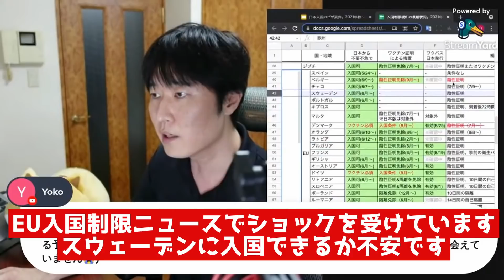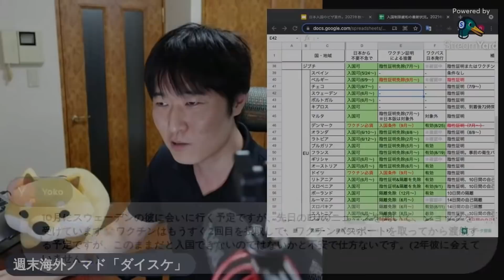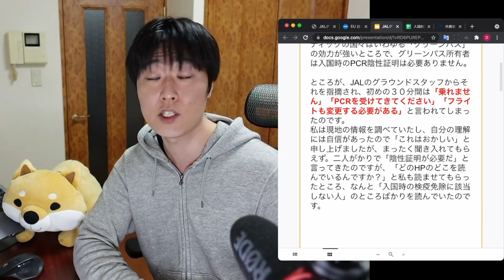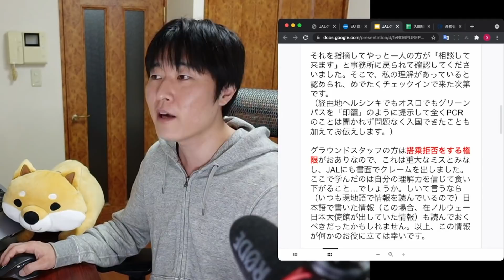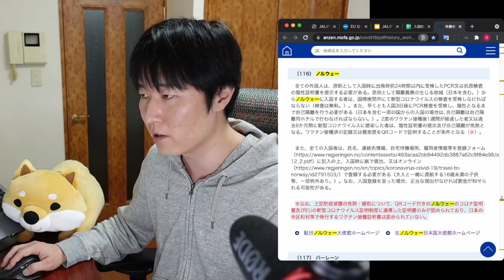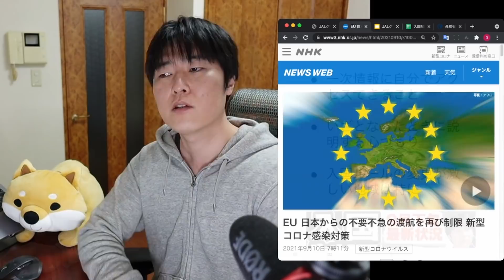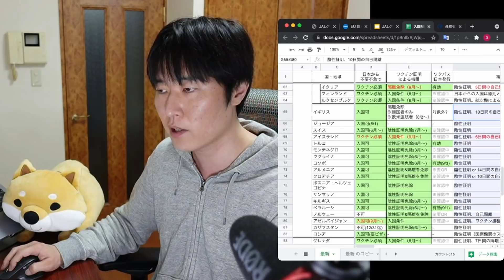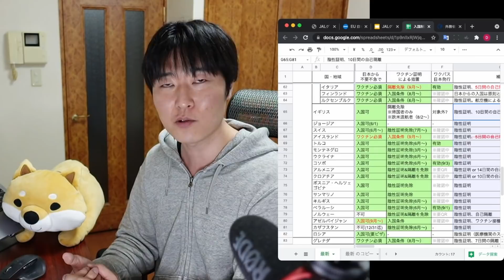【実話】JALグランドスタッフに全く聞き入れてもらえず。問題無いハズなのに…。羽田発フィンランド経由ノルウェー行きにて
00:00 EU入国制限ニュースでショックを受けています。予定しているスウェーデン行きは大丈夫？
01:09 本日の趣旨
01:50 視聴者Mさん：羽田発フィンランド経由ノルウェー行きにて
02:40  ├ JALグランドスタッフから「乗れません」
03:23  └ 交渉した結果・・・
04:27 現在のノルウェーの入国条件は意外と厳しい件
05:59 まとめ
06:03  ├ 今回で得られる3つの教訓
06:55  └ 渡航ルール変更が激しい欧州圏の国々

日本へ入国・帰国する皆さんへ。2021年秋〜冬の渡航、これだけ準備しておけばOK

米サンフランシスコからの帰国、なぜ失敗に？陰性証明書含め準備万端だったのに搭乗拒否って・・・

【入国制限緩和シリーズ】9月上旬。日本政府は相互条件を受け入れるのか。ワクチンパス有効国、モルディブやカナダなど、数カ国が追加